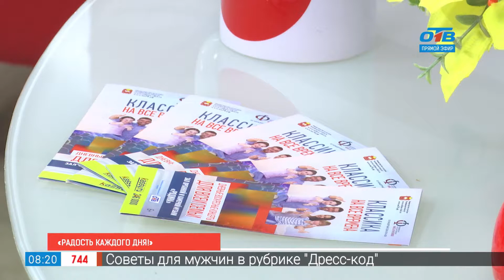Радость каждого дня